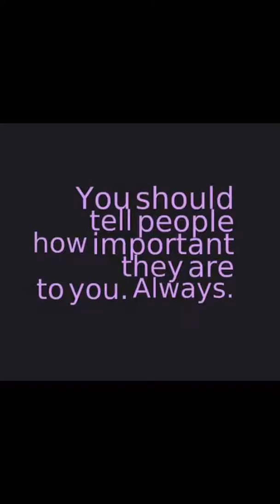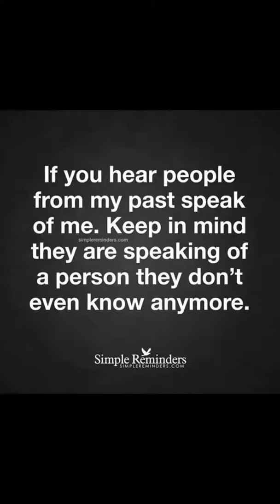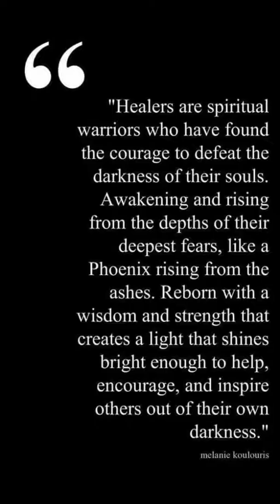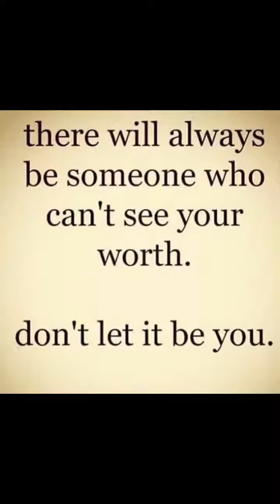Your Wings Are Ready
♫ Deepak Chopra - Heart Meditation
Made with Flipagram